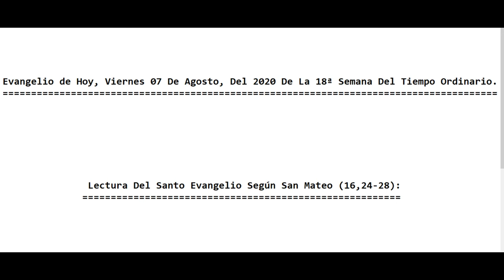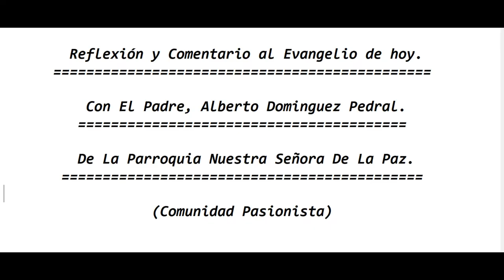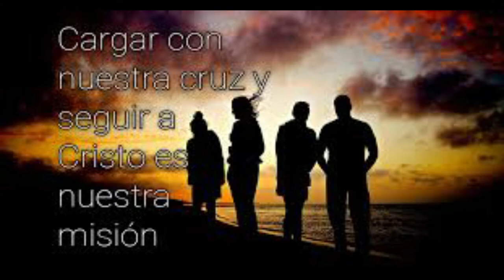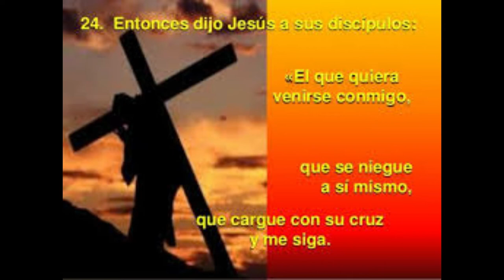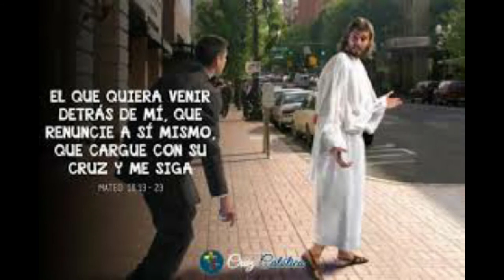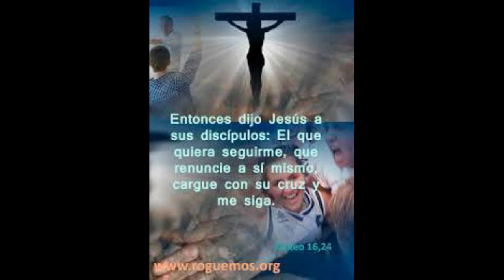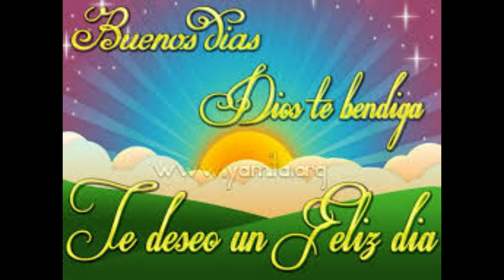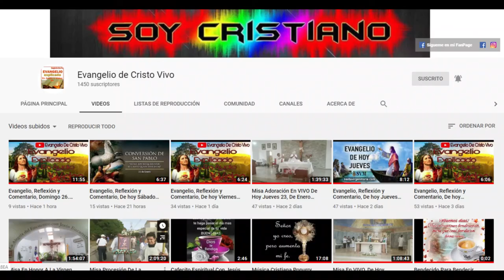Evangelio de Hoy Viernes 7 De Agosto Del 2020 18ª Semana Del Tiempo Ordinario Con el P Alberto.(C.P)